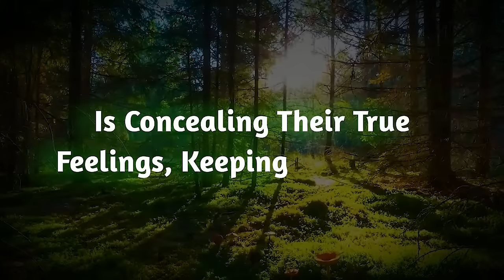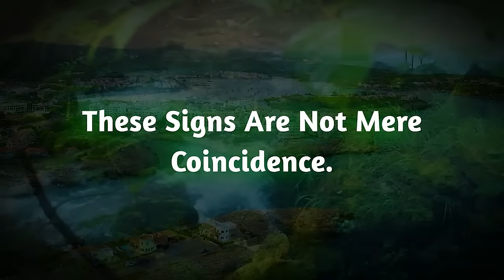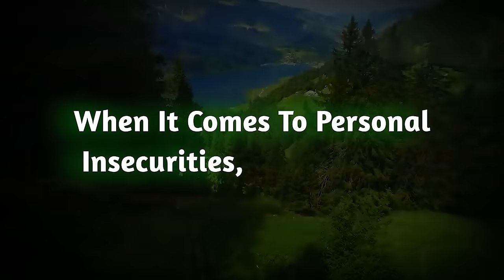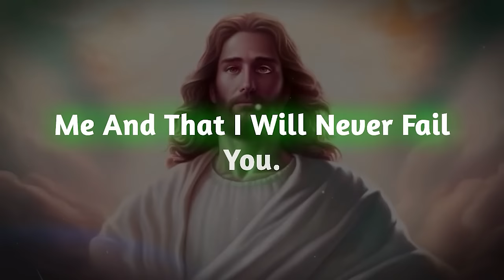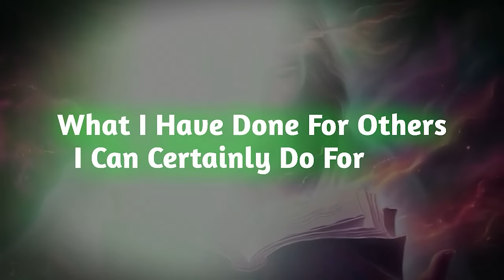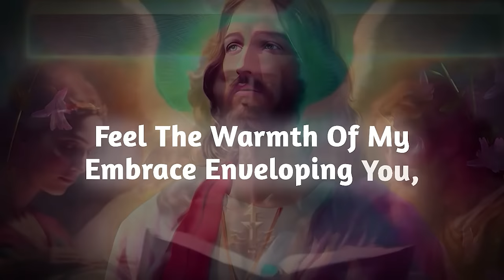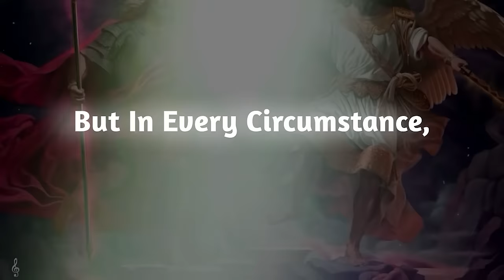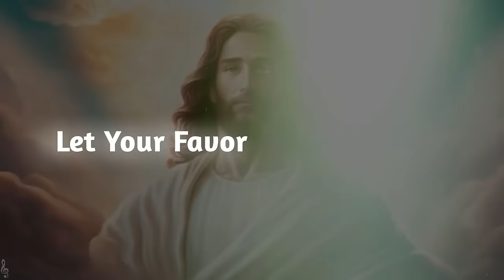Someone doesn't want you to know about this but on Tuesday